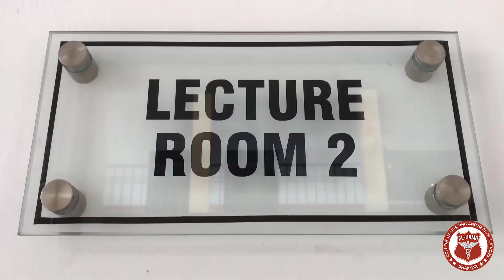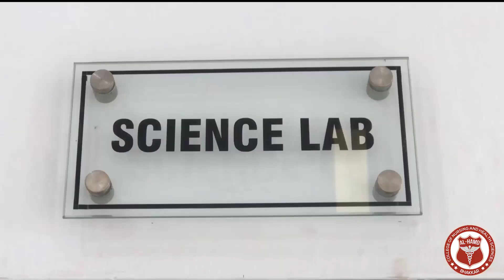BS Nursing 4 Year Program - Admission Open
Hi Viewers!

Our Top 10 Videos: